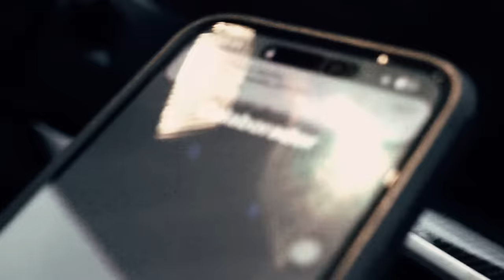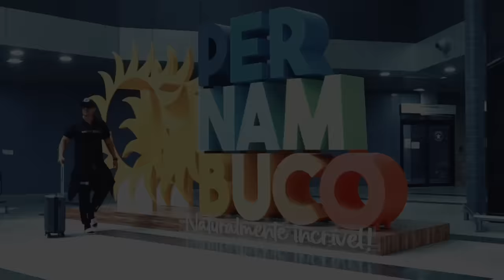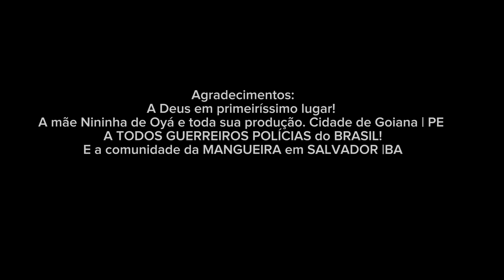CLIPE | O MENINO DE VÓ VAI DEIXAR VOVÓ | MISTER GALIZA feat MÃE NININHA DE OYÁ | MUSICA DO CARNAVAL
Ficha Técnica
Direção e Roteiro :
 MISTER GALIZA
VÍDEO MAKER e Editor:
Rone BRAVO
PRODUÇÃO MUSICAL: THOR da Guitarra
MIXAGEM : CHAVASCA GRAVAÇÕES
ELENC:TCHACA|CORRÊA| MATOS|D.FERNANDO
APOIO
SENHOR DAS ARMAS AIR SOFT
ASSESSORIA
BRILHO ESTRELAR
PRODUÇÃO
Chay Toretto
Realização
MG PRODUÇÕES
SHOWS 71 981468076 | 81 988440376
Agradecimentos
A Deus em Primeiríssimo lugar , A mãe Nininha de Oyá e Toda sua Produção,  Cidade de Goiana | PE , A TODOS GUERREIROS POLÍCIAS do BRASIL e a Comunidade da MANGUEIRA em SALVADOR |BA